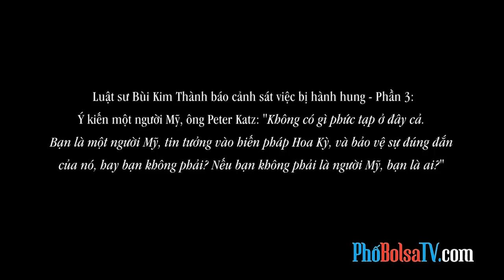Bạn có phải là một người Mỹ, có tin tưởng và bảo vệ hiến pháp HK không?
Luật sư Bùi Kim Thành báo cảnh sát việc bị hành hung - Phần 3:
Ý kiến một người Mỹ, ông Peter Katz: "Không có gì phức tạp ở đây cả. Bạn là một người Mỹ, tin tưởng vào hiến pháp Hoa Kỳ, và sẵn sàng bảo vệ sự đúng đắn của nó, hay bạn không phải? Nếu bạn không phải là người Mỹ, bạn là ai?"